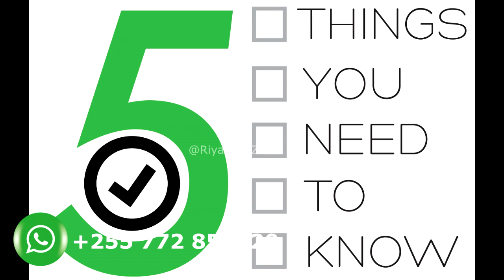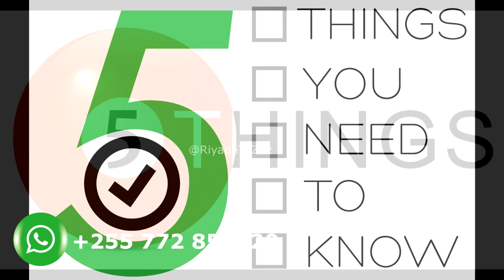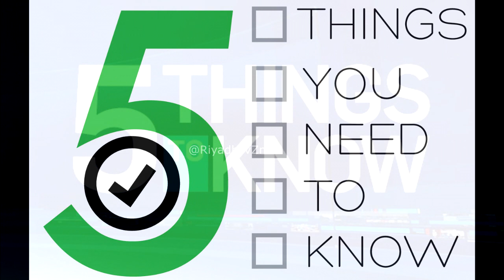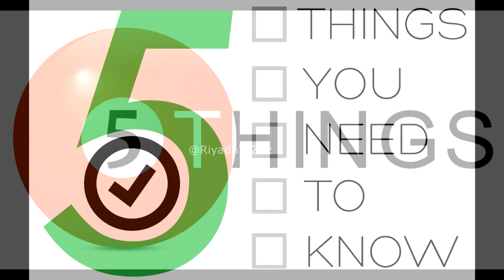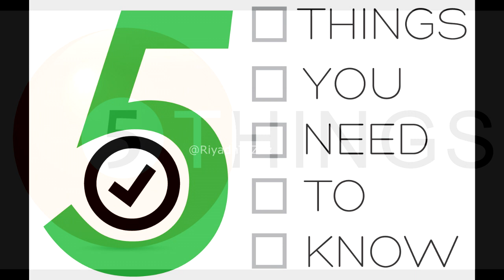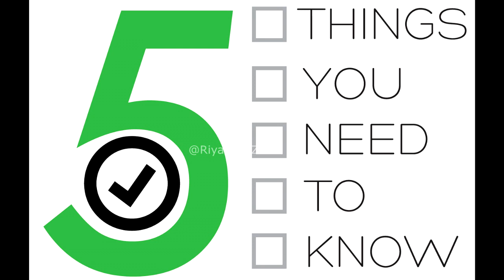SUBHAANAALLAH USISTAAJABU SAANA / HAYA NDIYO MAMBO 5 AMBAYO HATOYAJUA YEYOTE